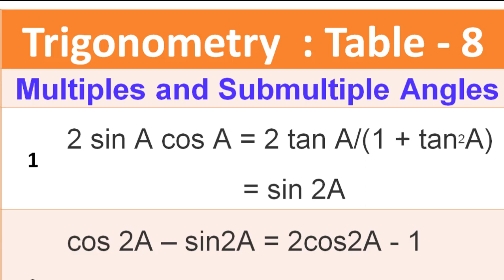Trigonometry Table - 8 : Multiples and Submultiple Angles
1. 2 sin A cos A = 2 tan A/(1 + tan2A)
                      = sin 2A
2. cos 2A – sin2A = 2cos2A - 1
                         = 1 - 2 sin2A = cos 2A
3. 4 cos 3A – 3 cos A = cos 3A
4. 3 sin A – 4 sin 3A = sin 3A
5. 2 tan A / (1 - tan2A) = tan 2A
6. (3 tan A- tan3A) / (1 - tan2A) = tan 3A